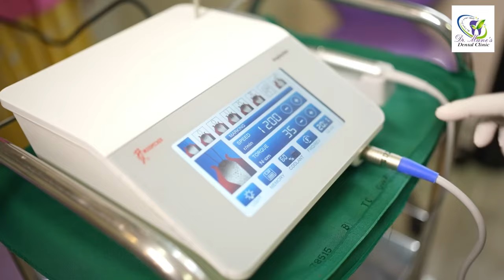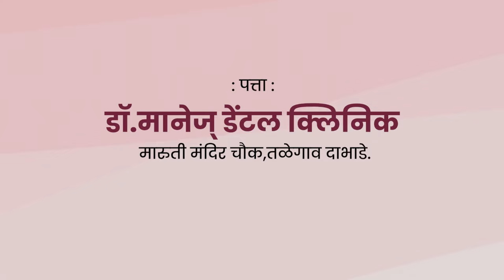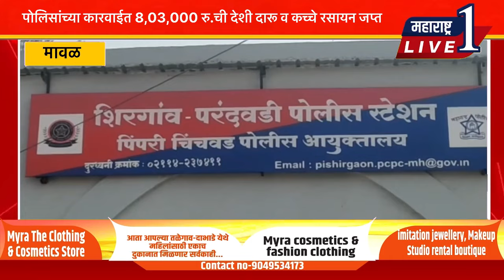तळेगाव MIDC व शिरगाव पोलिसांच्या कारवाईत 8,03,000 रु.ची देशी दारू व कच्चे रसायन जप्त